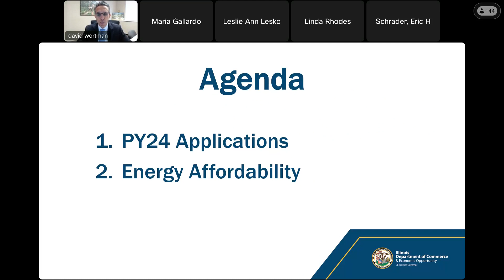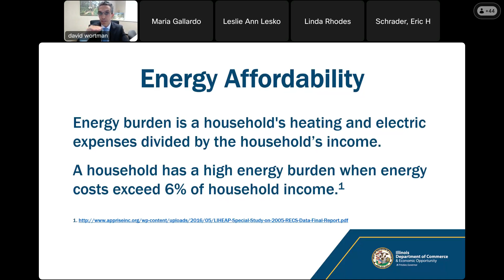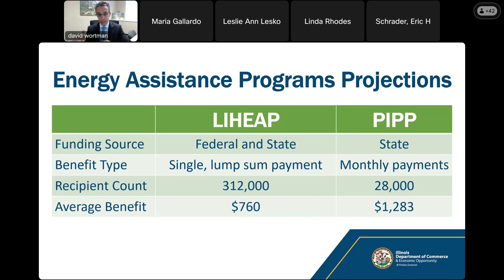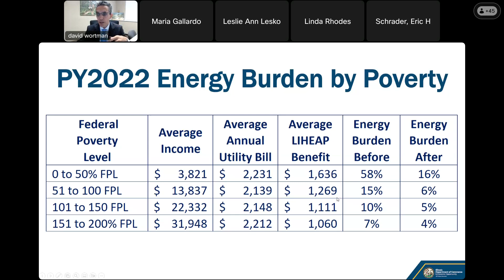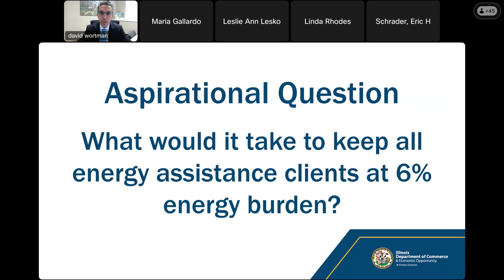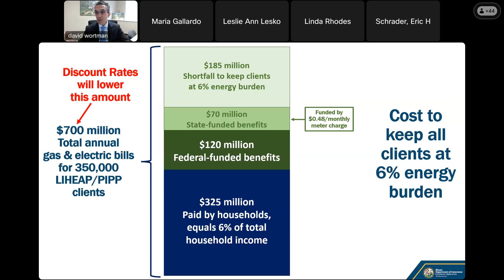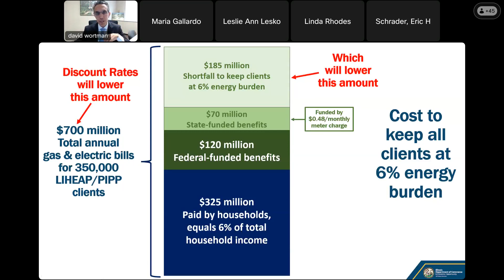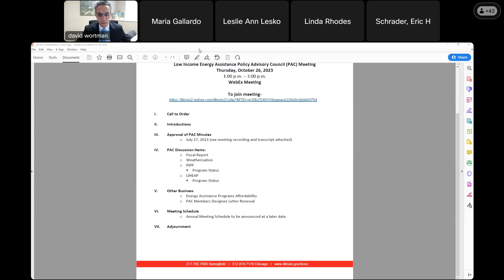Policy Advisory Council PAC Meeting 20231026 1800 1